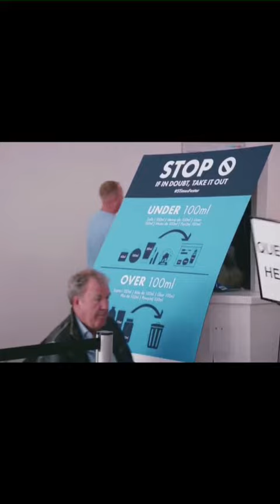Inside the Stansted Airport With Two Silly Uncle.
Richard Hammond joins Clarkson at Stansted airport as the pair attempt to speed up the journey from check-in to security to the actual aeroplane by devising two radical takes on the idea of motorised hand luggage.

Random Not Your Everyday Scene

Thank you for reading through the details, be sure to subscribe to our channel and ring the bell to get notified of our latest videos, you have the option to be notified for occasional videos or all of them, If on the phone make sure you go to your phone settings to switch on notification